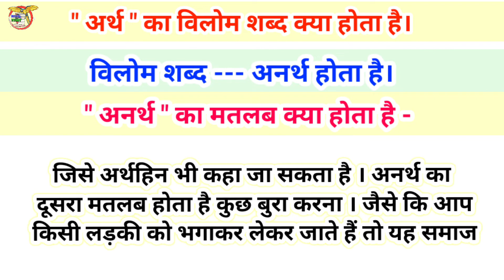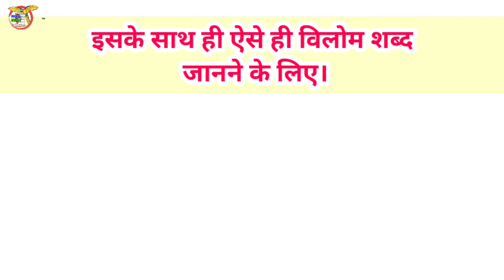arth ka vilom shabd // अर्थ का विलोम शब्द // arth ka opposite word in hindi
arth ka vilom shabd
अर्थ का विलोम शब्द
arth ka vilom shabd kya hoga
arth ka vilom shabd hindi mein
अर्थ का विलोम शब्द है
अर्थ का विलोम शब्द क्या होता है
अर्थ का विलोम शब्द बताइए

शब्द अर्थ
विलोम शब्द अनर्थ